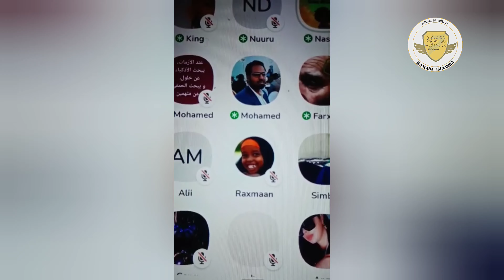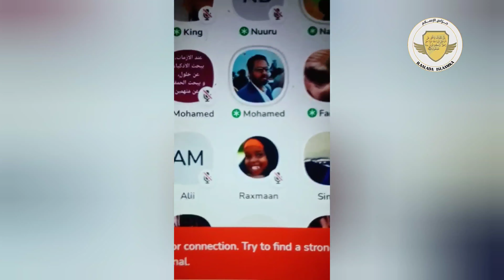daawo Jabarti shiici afkiisa waxa kasoo baxay .!!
akhlaaqdiisa iyo diintiisa dhabta ah ka daawo clipkaan 😄😆
in badan ayuu been sheegay kkkkkk ugu danbeen wajiga rasmiga ah ayaa kashifmay .!!

‎ { وَتَعَاوَنُوا عَلَى الْبِرِّ وَالتَّقْوَىٰ وَلَا تَعَاوَنُوا عَلَى الْإِثْمِ وَالْعُدْوَانِ وَاتَّقُوا اللَّهَ إِنَّ اللَّهَ شَدِيدُ الْعِقَابِ

Isu kaalmeeysta samaha iyo Dhawrsiga (Alle ka cabsiga hana Isugu Kaalmaynina dambi iyo Colnimo, (Xadgudub) kana Dhawrsada allaah Ilaahay way darantahay ciqaabtiisu